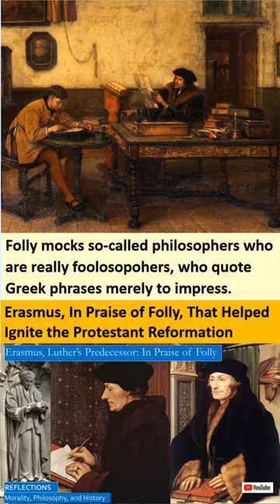Short: Erasmus, In Praise of Folly, Which Influenced the Protestant Reformation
What can we learn from reflecting on Erasmus’ work, On Praise of Folly?
How did On Praise of Folly influence the upcoming Protestant Reformation?
Were Erasmus and Martin Luther allies or enemies in the Reformation?
When would satire such as this work by Erasmus be considered slanderous?

The nature of this work does not lend itself to minute long videos, we extracted some maxims from it. The main work also has satirical and critical comments.

We also reflect on:
• How Erasmus dedicated The Praise of Folly to his friend, Sir Thomas More, author of Utopia, who was martyred by King Henry VIII when he refused to condone his divorcing his first queen, Catherine of Aragon to marry Ann Boleyn.
• The roles monasticism and the Catholic Church played in the society of the Middle Ages.
• The reforms of the Council of Trent, and the Indulgence controversy.
• The influence of stoicism and epicureanism of Epicurus on Christian morality.
• Comparing this work to Works and Days of Hesiod, Odyssey and Iliad of Homer, The Golden Ass of Apuleius, Allegory of the Cave described by Plato and St Gregory of Nyssa, the Great Divorce by CS Lewis, teachings of St Basil, and Christian Morality by St Nicodemus the Hagorite, or St Nicodemus of the Holy Mountain.
• The references to the ancient gods Jupiter, Zeus, Plutus, Bacchus, and Pan.